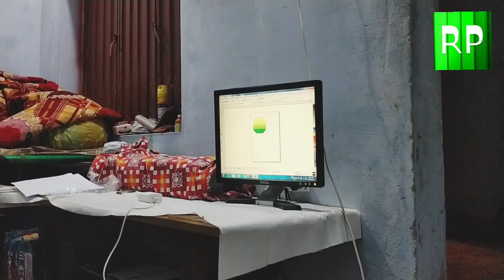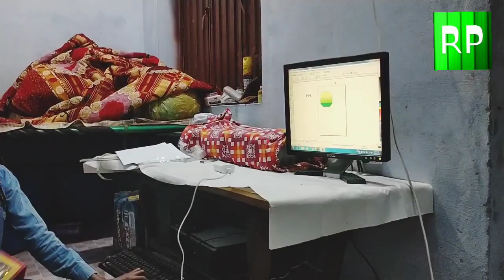Mahana lakhon kmany ka talent rakhny Wala Talib Ilam| Unique Talent